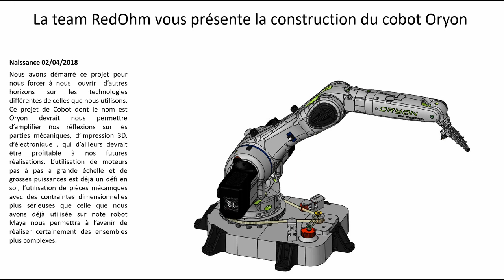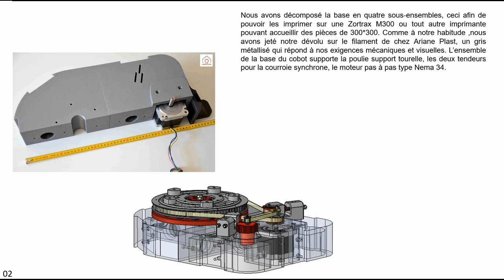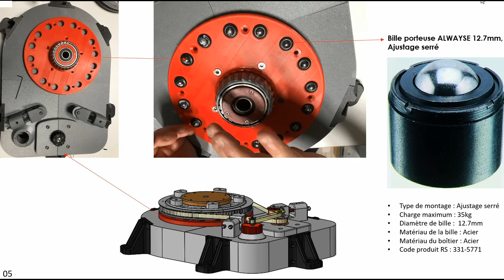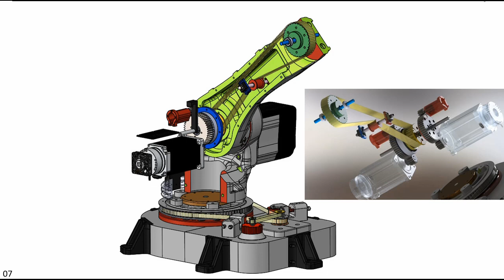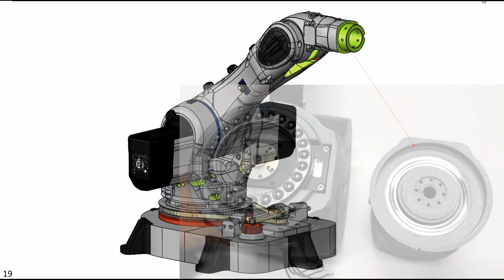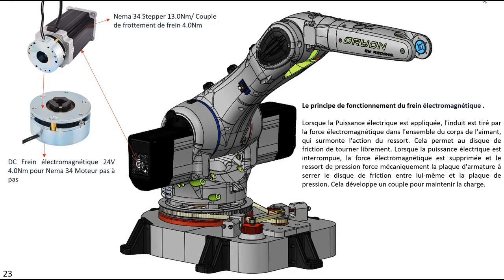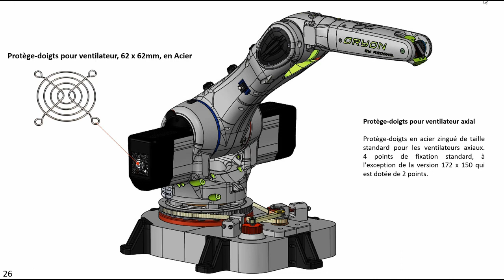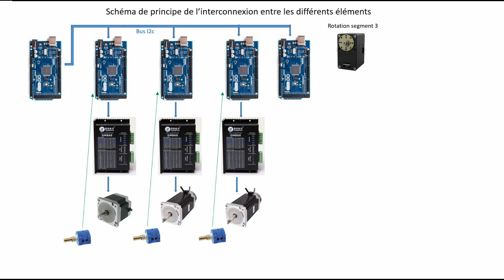Présentation de la construction du cobot oryon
Cobot Oryon

Video de presentation de la partie technique du cobot Oryon

Informations sur les moteurs pas à pas pour le cobot ===
✔️86HS85 : Nema 34 couple du moteur 8.5Nm sortie 8 fils .
Moteur segment 1 et 2
L’avantage d’un moteur 8 fils nous offre un haut degré de flexibilité car ils peuvent être accordés en série ou en parallèle. La connexion série nous permet d’avoir un couple élevé à faible vitesse. La connexion parallèle nous permet d’avoir un couple plus élevé à haute vitesse.
Diamètre arbre 14mm + Clavette 5mm
Taille moteur NEMA 34
Nombre de phases 4
Couple 8.5 Nm
Inductance 6.5 mH
Résistance 1.2 ohm
Courant Phase 4.2 A (Unipolaire)

✔️34HS59-5004D-B400 : pilotage de 1 et 2eme segment
Nema 34 Stepper 13.0Nm(1841oz.in) w/ Couple de frottement de frein 4.0Nm(566oz.in)
Spécification du moteur
Numéro de pièce du fabricant: 34HS59-5004D-B400
Type de moteur: bipolar
Angle de pas: 1.8 deg
Couple de maintien: 13Nm(1841oz.in)
Courant/phase: 5A
Tension: 5V
Résistance/phase: 1ohms
Inductance: 11mH ± 20%(1KHz)
Dimensions: 86 x 86mm
Longueur du moteur: 151.5mm
Diamètre d'arbre: Φ14mm
Longueur de l'arbre: 37mm
Longueur de Key-way: 25mm
Nombre de cable: 4
Longueur de Cable: 500mm
Poids: 5kg

Information sur les drivers des moteur pas à pas
✔️Le DM860 de Leadshine est un module digital de commande de moteur pas-à-pas procurant un mouvement fluide à basse vitesse, un couple optimum, un faible échauffement et un faible bruit de fonctionnement. Son mode de fonctionnement est en demi-pas et il accepte les micro-pas.

Il convient pour les moteurs bipolaires ou unipolaires 6 fils (half coil ou full coil) de la série NEMA 17 à 34 et sa fonction multistep permet d'atteindre des résolutions très élevées. Les connecteurs sont débrochables mais ne doivent pas être enlevés ou raccordés lorsque l'alimentation est branchée en raison de la force contre-électromotrice qui peut endommager le driver.

La vitesse de rotation et le couple des moteurs pas-à-pas dépendent de la tension d'alimentation et de l'inductance (ou du courant). Une faible inductance donne un faible couple mais permet d'atteindre des vitesses plus élevées. A contrario, une inductance élevée procure un couple élevé à basse vitesse.

Le choix de l'alimentation est primordial. Si l'application nécessite une faible vitesse, il est préférable d'utiliser une tension d'alimentation proche du minimum possible, ce qui diminue le bruit et l'échauffement et augmente le couple. Une tension d'alimentation élevée donnera une grande vitesse mais au prix de plus de bruit, d'échauffement et de possibles vibrations à basse vitesse.

Filament
Filament pour la coque du cobot
FIL PLA ALUMINIUM MÉTALLISÉ 3D FILAMENT ARIANEPLAST 2.3KG FABRIQUÉ EN FRANCE

Imprimante 3d
Raise 3D Pro2 Plus et Raise 3D Pro2
Zortrax M200  pour les pieces en ABS

Vidéo sur le même sujet

Ci-joint le lien pour le construire